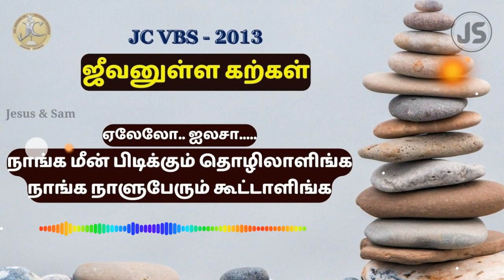ஏலேலோ ஐலசா | நாங்க மீன் பிடிக்கும் | JC VBS 2013 | Sunday School Christian Song | Kids Song Tamil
பாடல் 5
G/125/6/8
ஏலேலோ…. ஐலசா… ஏலேலோ – 4
நானு மீன்பிடிக்கும் தொழிலாளிங்க – நாங்க
நாலு பேரும் கூட்டாளிங்க
ஒருநாள் இயேசு வந்தாருங்க – ஆழத்திலே
வலைய போட சொன்னாருங்க
Night full-ஆ Try பண்ணினோம்
Nothing னு சொன்னேனுங்க
ஆனாலும் கீழ்ப்படிஞ்சோங்க
வலைகிழிய மீன் பிடிச்சோங்க
பயந்து தான் போனேனுங்க
பாவி நான் என்றேனுங்க
மனுஷர பிடிப்பவராய் மாத்துனாருங்க – என்னை (2)

பாடல் ஆசிரியர்: திரு. S. பிரபுதாஸ்